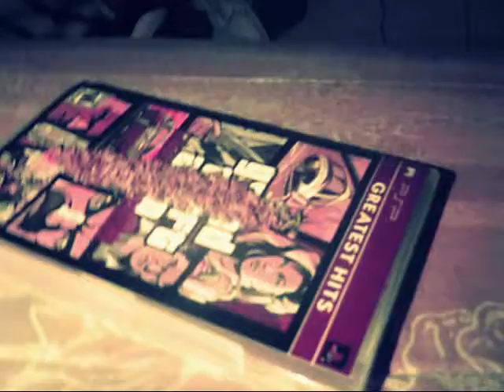Buckcannon - I Get Off (Music Video)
intro to unemployed.. coming 2015 so look out. just dropping shit to keep yall pumped.. s/o nitehawkbeats